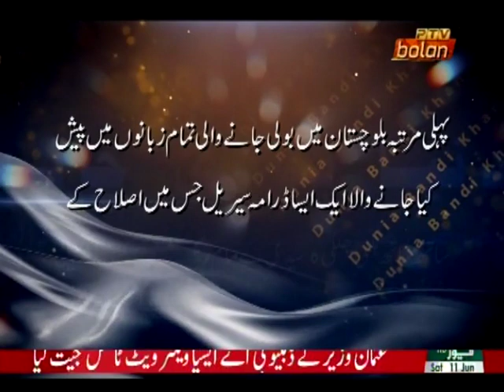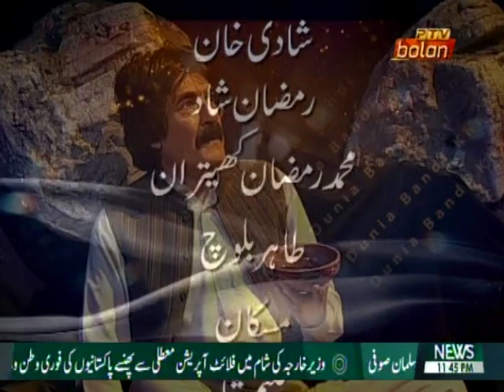13 June 2022